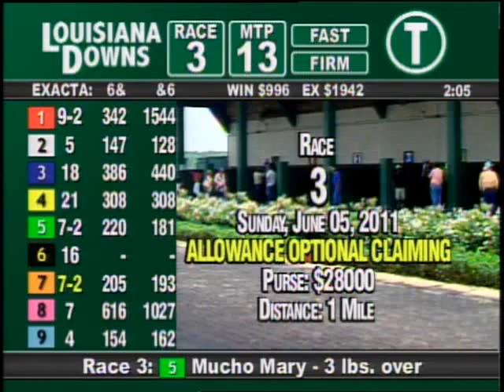LOUISIANA DOWNS June 5 2011 RACE 3.mpg